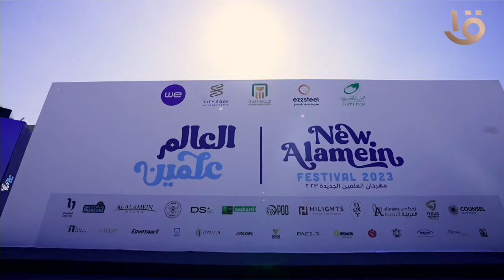من شواطئ العلمين نأتيكم بصوت البهجة نانسي عجرم في التاسعة مع هدير أبو زيد الثلاثاء على القناة الأولى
من شواطئ العلمين الساحرة.. نأتيكم بصوت البهجة نانسي عجرم في التاسعة مع هدير أبو زيد الثلاثاء على القناة الأولى